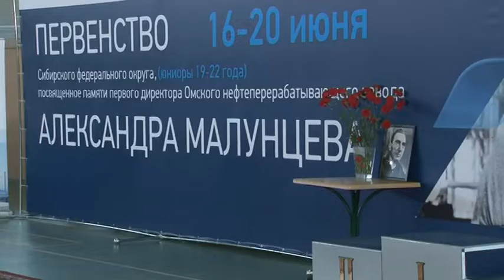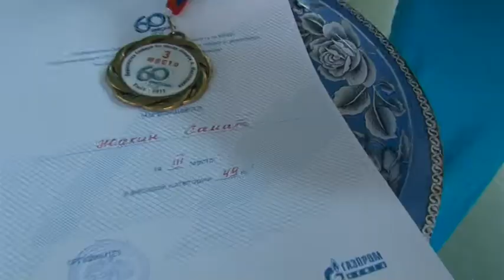Первенство Сибирского федерального округа по боксу среди юниоров